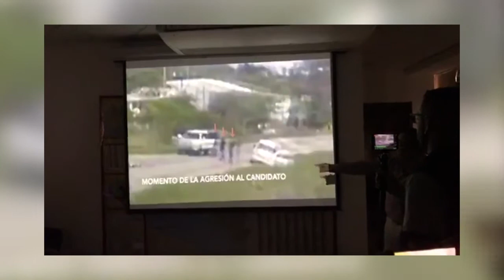Balen a mujer durante asalto en su domicilio | Resumen-15-Junio-2018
Infórmate más entrando en los siguientes links:

-Posible auto atentado señala Fiscalía en el caso del candidato de la Trinitaria: